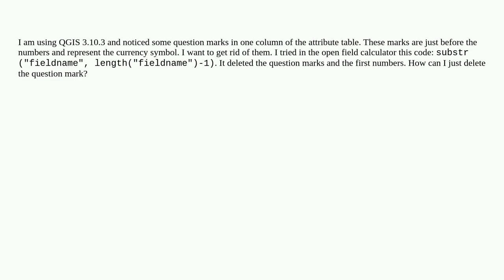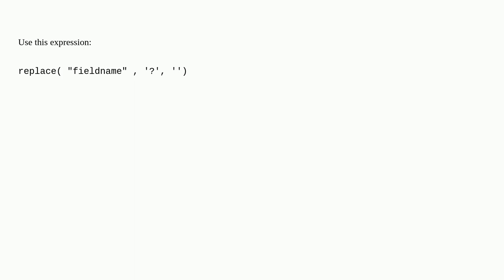QGIS 3.10.1 remove question marks in front of records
A special thanks goes out to the community

  field-calculator attribute-table qgis expression